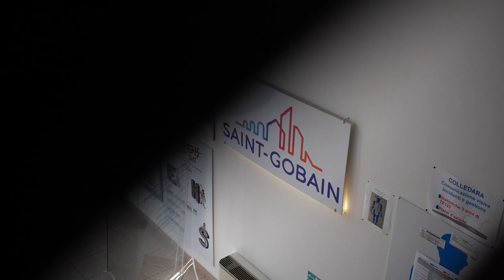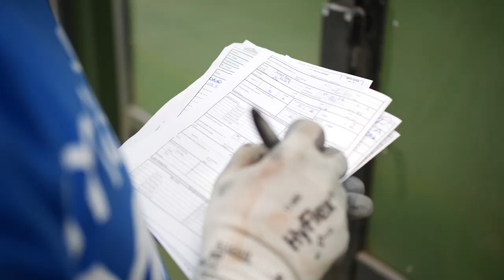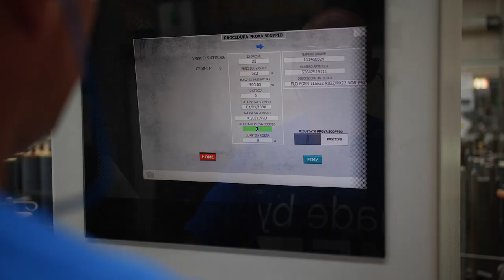Made by Me, Inspired by Norton - Colledara, Italy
Take a look behind the scenes at the Saint-Gobain Abrasives plant at Colledara, Italy. The factory has been manufacturing and distributing high quality flap discs to customers throughout the world for many years and has been commended on multiple occasions for its high standards of health, safety and employee welfare. Meet the team of dedicated employees that are responsible for manufacturing the Norton products you use every day.